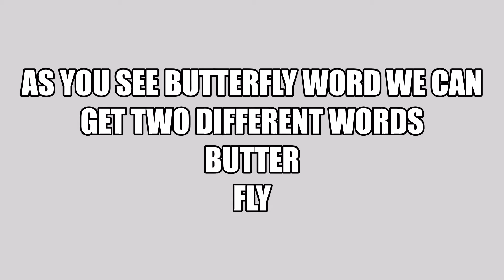Butterfly video for kids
In this video you see about butterfly. Butterfly are insects.
It is the most beautiful insect in the world.